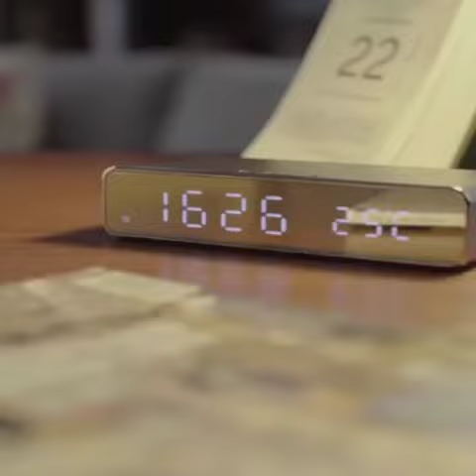Cool gadgets 😍| Smart appliances | Smart Utilities | Versatile Utensils(Inventions & Ideas)